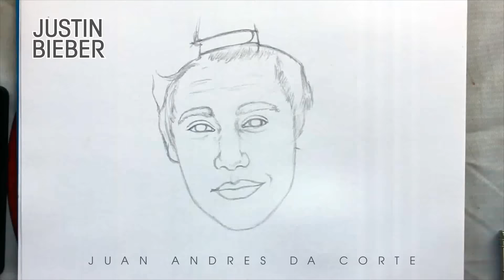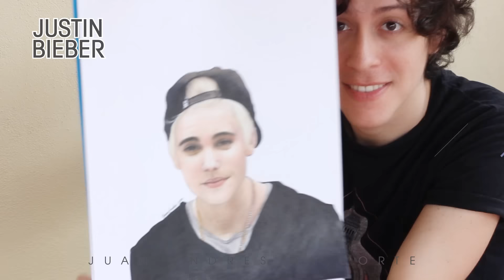Drawing Justin Bieber